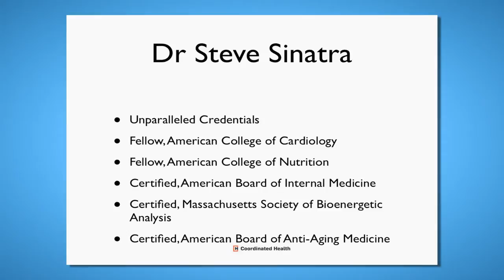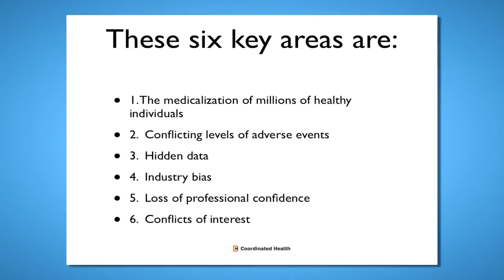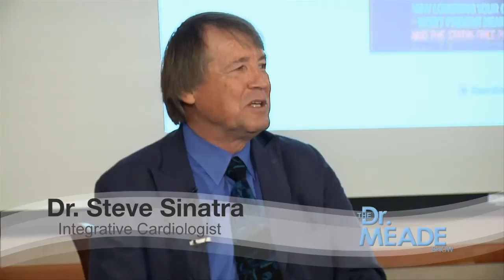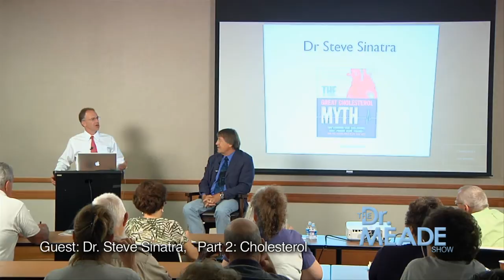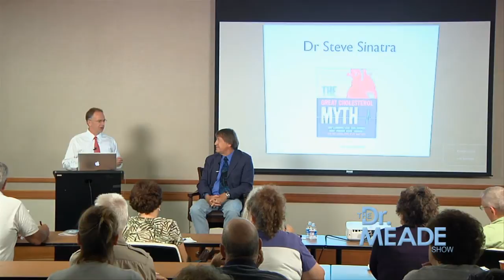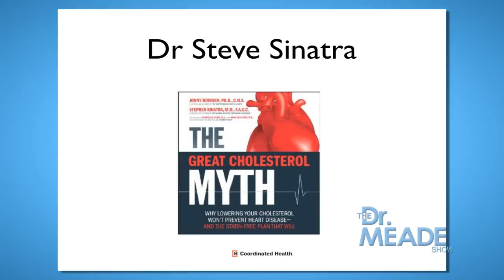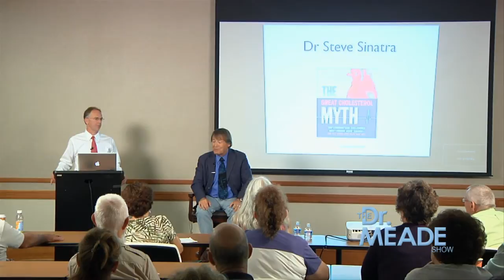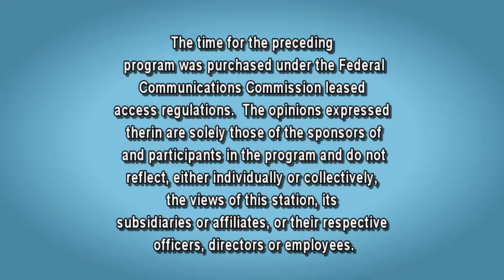The Dr. Meade Show - Dr. Steve Sinatra on "Earthing" : Pt. 2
Orthopedic Surgeon, Dr. Tom Meade from Meade Orthopedics at Coordinated Health in Allentown, PA talks with Cardiologist and author, Steve Sinatra, M.D. about his new book, "Earthing."